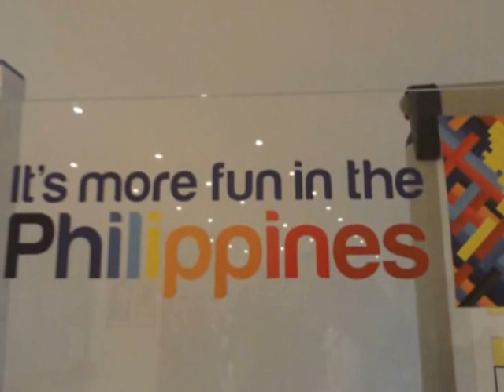BERLIN Pt.2 -1,000 Hail Mary's and Holy Mass @ Embassy.